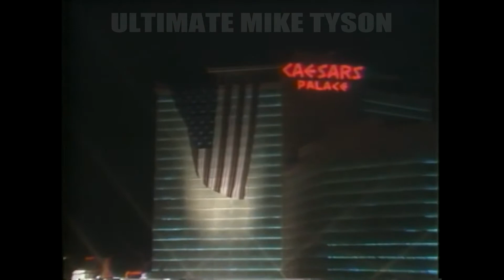MARVIN HAGLER V THOMAS HEARNS - HBO - BEST FIGHT EVER!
Arguably the greatest three rounds in boxing history! The champion Marvin Hagler KOs the awesome Tommy Hearns in the 3rd after non-stop slugging!